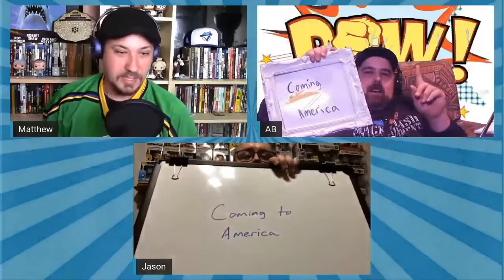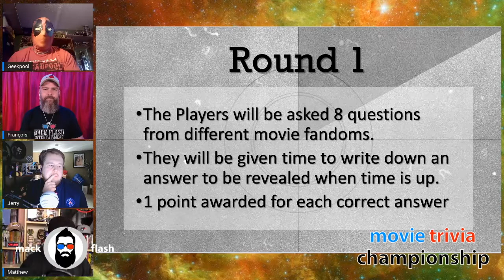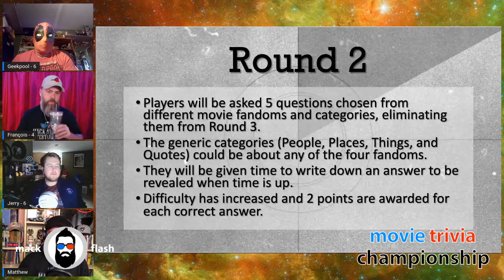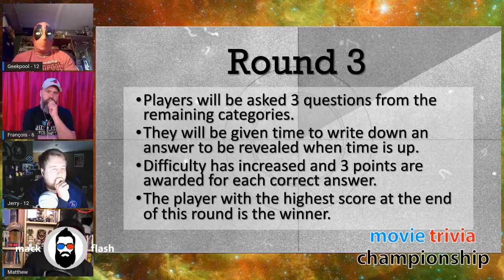Movie Trivia Championship: FANDOM Division | Jerry Marchenkowsky v François Jacques v Geekpool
The Fandom Division makes its return to the Movie Trivia Championship with a round robin tournament to determine who will earn a championship match against reigning Fandom Division Champion Andrew Brien.

Jerry Marchenkowsky, François Jacques and Geekpool find themselves at the Endgame.
We are taking this white knuckle thrill ride all the way to Mount Doom.
A Triple Threat Match will finally decide who will meet Andrew Brien as the #1 Contender for the Fandom Division Championship.

Hosted by Matthew Robbins